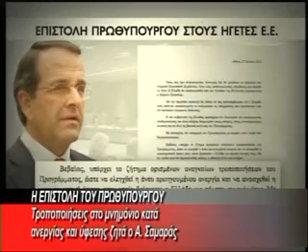BRADINO 28 06 2012